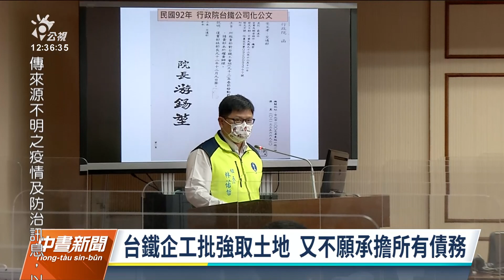台鐵改革公聽會 工會代表批交通部強取土地、不願承擔所有債務｜20220324 公視中晝新聞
台鐵公司化爭議，在企業工會昨（23）日陳情抗議，今天公聽會上，工會代表再度槓上交通部，痛批不准台鐵漲票價，要藉公司化拿走台鐵土地，工會將發起五一不加班活動，交通部長國材仍呼籲希望工會慎思。